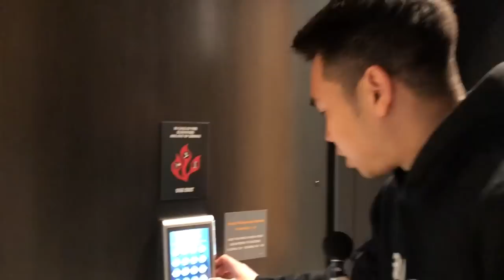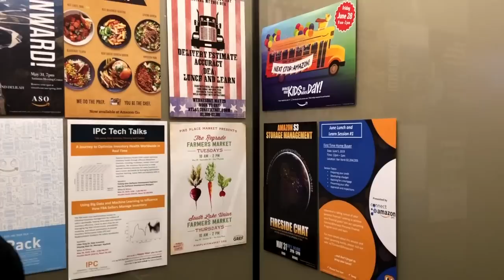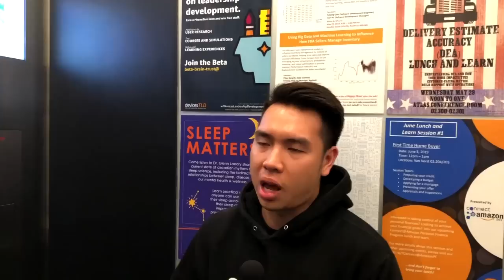A Very First Amazon Sphere Vlog Style by Indonesians!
Indonesian and english subtitles is available!
Featuring Rayner Kristanto as the Amazon Software Engineer.
Editing is done by oneeighty.studio // @oneeighty.studio
Closing video shot by @perspektiv.lab
Branding and design by @marshalevina